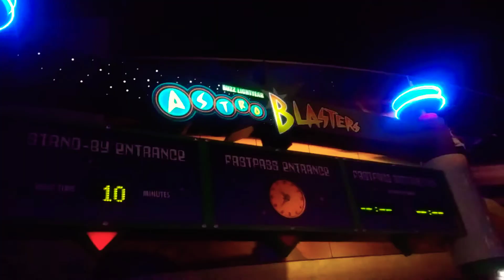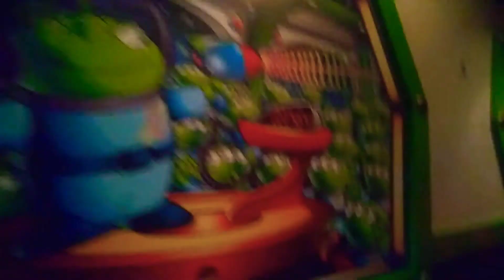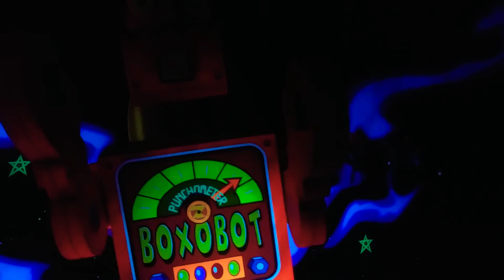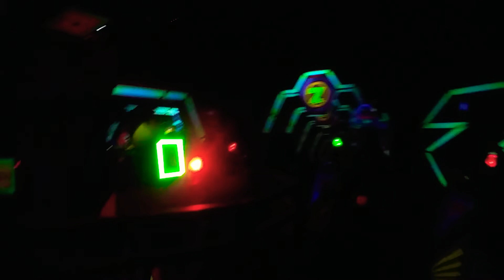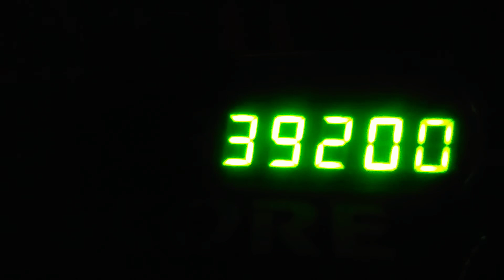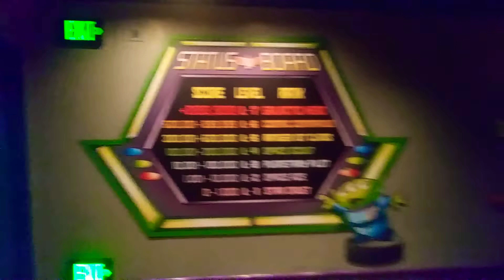Buzz Lightyear Astro Blasters